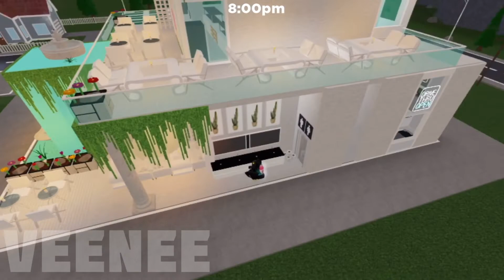Restaurant Tycoon 2 | white theme | design #018